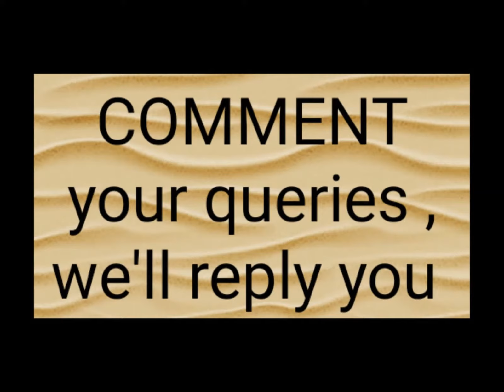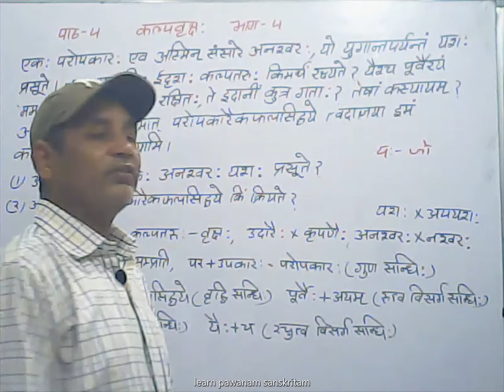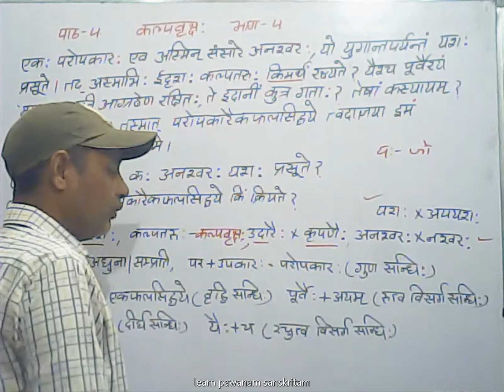lesson 4 कल्पवृक्ष class 9th CBSE part 4 शेमुषी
seekhein lesson 4 कल्पवृक्ष class 9th cbse aasan tareeke se
learn lesson 4 kalpvraksh class 9th cbse in easy way